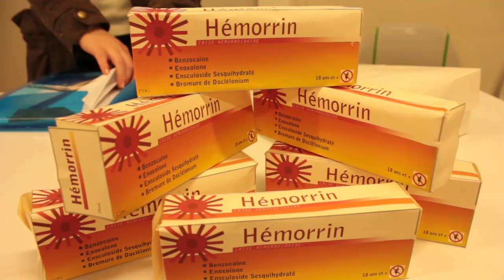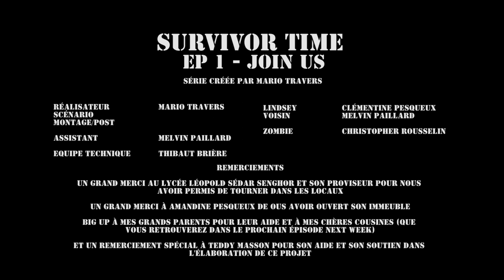SURVIVOR TIME - Episode 1 JOIN US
SURVIVOR TIME Episode 1

Premier épisode de la web série créée par Mario Travers

SURVIVOR TIME est une nouvelle web série , où vous suivrez les aventures de trois compères aussi différents les uns des autres qui vont devoir apprendre à se connaitre et se faire confiance. Pas évident pour une asociale, un solitaire et un "j'me soucie de rien".

REJOIGNEZ-NOUS !

"Ghost Master" - LeeDs,
Chanson inédite du groupe LeeDs, vous trouverez plus d'information sur eux en allant visiter leur page :

Rendez-vous lundi prochain pour l'épisode suivant.